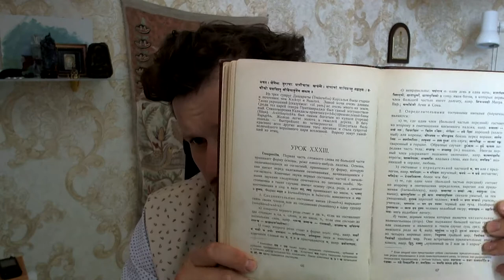«Очерк грамматики санскрита» А.А. Зализняка